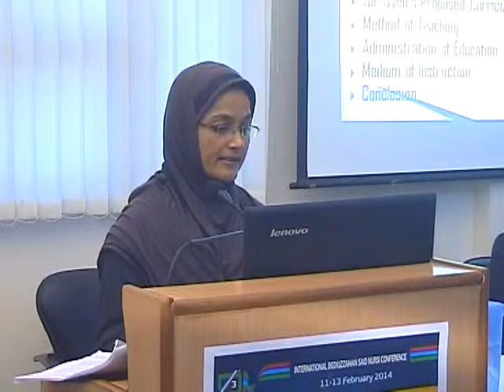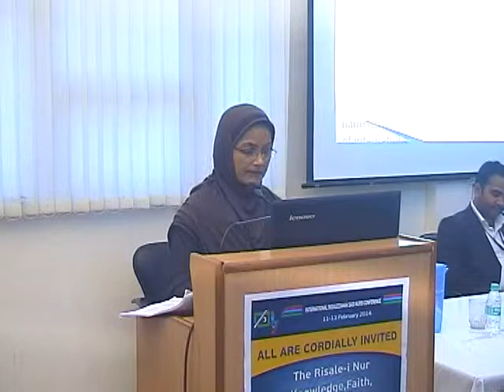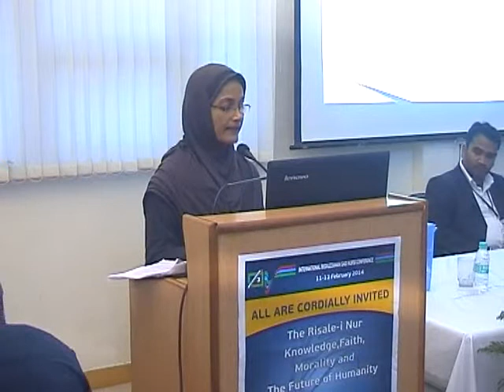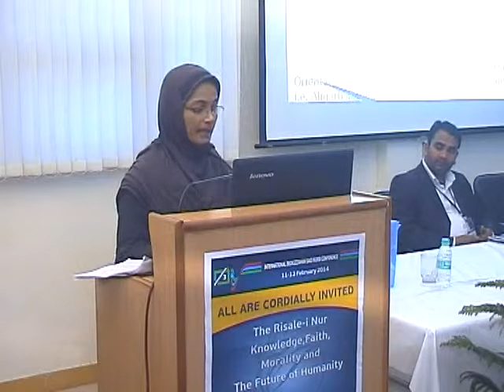Dr. Shabnam PARVEEN, Aligarh Muslim University, INDIA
Dr. Shabnam Parveen, Aligarh Muslim University

Educational Reforms as Proposed by Bediuzzaman Said Nursi and Sir Syed Ahmad Khan